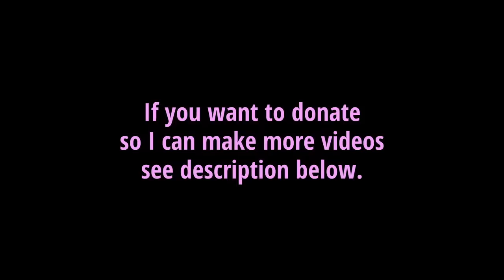What Socialism Isn't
Socialists and communists always misrepresent what it is that they advocate. They're dishonest about what it is, and about what it isn't.

If you want to VOLUNTARILY donate some of what is rightfully yours, in order to help support what I do, that would be much appreciated. (I won't be threatening or robbing you, or voting or otherwise condoning that you be extorted in the name of "fairness," "equality," or "need," to support me.)

…via Ethereum by sending to 0x17B1a254aedB9d175C1830C032a0bb0eaCC1c0f5
…via Bitcoin (BTC) by sending to 14iFFXtoy1xmMBoapCphAiTnPW1bQP2KBM
...via BitcoinCash (BCH) by sending to
bitcoincash:qp5ac4g7fnj8e9h2vkwx28yk8s0kmzhqvchj5d5zxf
...or via Monero by sending to
47AaNvMpGYSe7xBeRL6RqXZgtJgDEnivyJvHS8icxncYUmSyZJbh9y3FfjztSZUg7BejcGq3E3eSufkPYoPSW4cZKmJyrcT

And for those who like old-school "snail mail," you can send it here:

Larken Rose
610 E Bell Road, #2-171